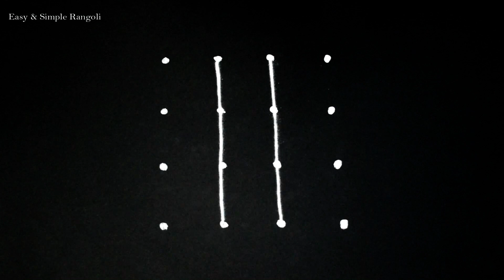Easy Kolam with 4X4 Dots | Simple Rangoli | Kolam Designs